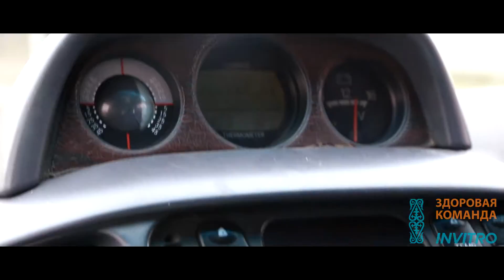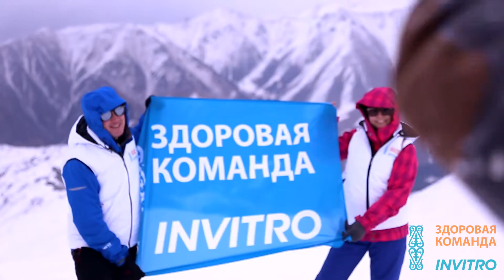Здоровая команда INVITRO. Восхождение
30 октября 2016 стартовал проект «Здоровая команда INVITRO» при поддержке альпиниста Казахстана Максута Жумаева, в рамках которого состоялось командное восхождение по популярному маршруту северного склона тянь-шаньского хребта Заилийского Алатау – на горную вершину Большой Алматинский Пик (3682м).

Участники экспедиции обращают внимание казахстанцев к здоровому образу жизни и важности ранней диагностики с целью предупреждения различных заболеваний.

Участники проекта призывают общественность заниматься спортом, отказаться от вредных привычек, системно проходить медицинские осмотры и своевременно сдавать необходимые анализы, где качественная лабораторная диагностика играет ключевую роль.